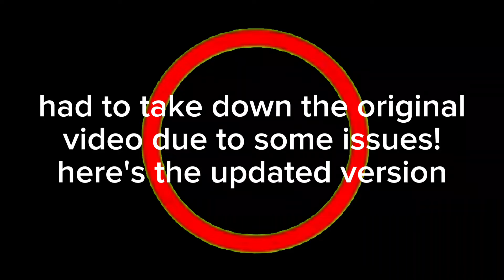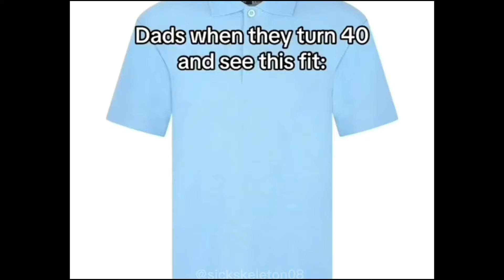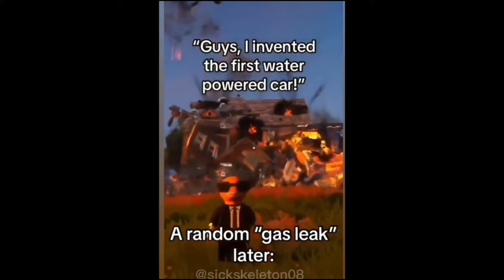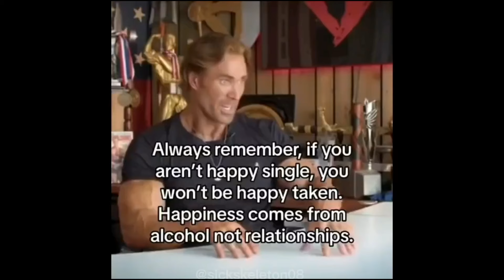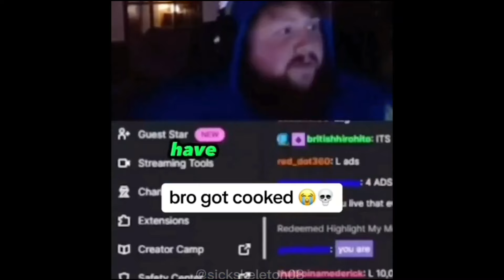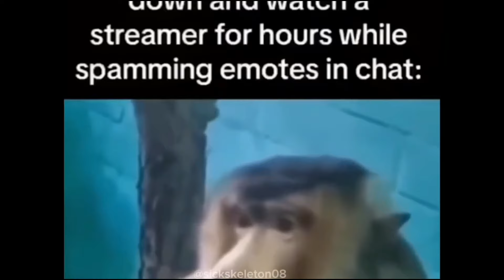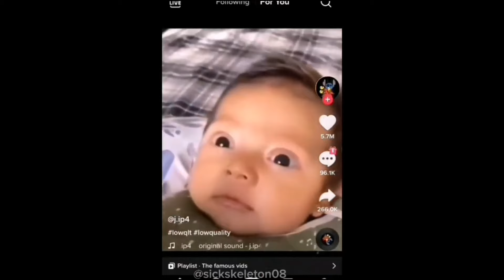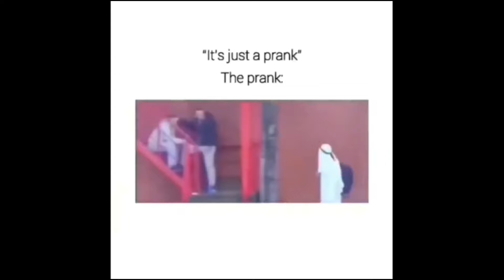offensive memes try not to laugh v26 [REUPLOAD]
SORRY FOR REUPLOADING THE SAME VIDEO GUYS

offensive memes try not to laugh v26